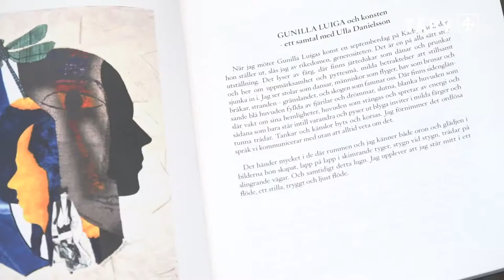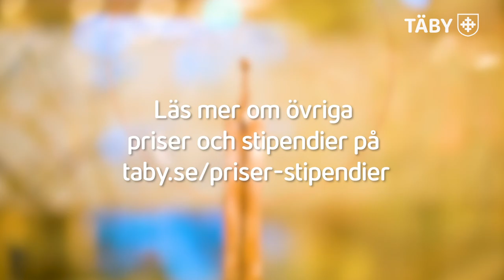Täby kommuns kulturpris 2020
Gunilla Luiga har i ca 40 år varit ideellt verksam och en drivande kraft inom Karby Gård. Hon har suttit i styrelserna för stiftelsen, för Täby Konstvänner, för Täby Konstnärer samt för Karby Gård Föreningen. Gunilla Luiga är en eldsjäl som brinner för kultur, barn och kulturens plats i vårt samhälle. Hennes engagemang för kommunen, för människor i alla åldrar, hennes ideella arbete under så många år och den höga kvaliteten på det hon uträttar gör henne till en mycket välförtjänt mottagare av kommunens kulturpris.